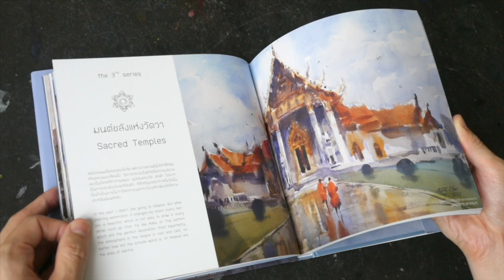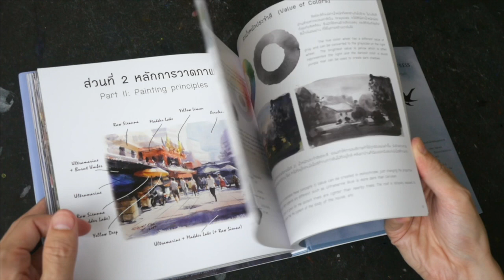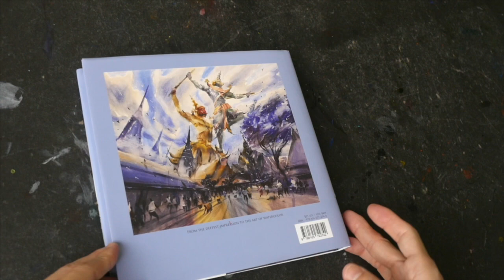(book flip) Deep Impress: Watercolor Study with Scenery of Bangkok by Ekaraj Worasamutprakarn